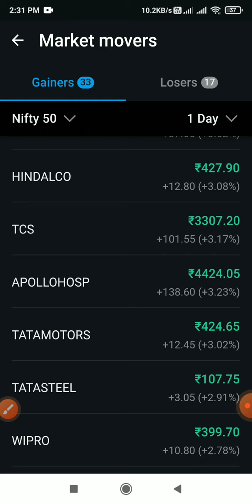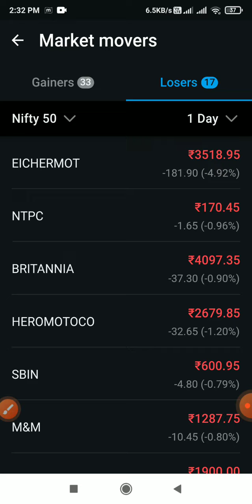today's stock market live top gainers and losers share 11 november 2022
open free demat and trading account opening link

tradeplus online securities (free account open 0 rs AMC Charges 0 rs
best plan
pay 499 rs month and get unlimited trading all segment FNO / FUTURE / NSE /MCX/CURRENCY

aliceblue securities free account opening

reliance smartmoney (free account open)

join telegram chanel free update free call and dailly trade buy or sell indicator entry or exit suggest

your query
Stocks for today- 11 november
2022
Best Intraday stocks for 11 november 2022
Best Stocks for today 11 november 2022
Best Intraday stocks for 11/11
2022
intraday trading stocks 11/11/
2022
intraday streatgy for today
tomorrowstock market basics,stock
market analysis and prediction,stock
market analysis,stock market
advisory.monthly expiry option,
share market today,share market
analysis tools, intraday trading
stocks for tomorrow, intraday
trading stocks, intraday, trading,
intraday trading, stocks for
tomorrow, trading stocks for

your financial advisor before making
any investment decision. Also, we
do NOT provide any form of Stock
Tips or Advise on stocks or
portfolios. The description & Pinned
Comment may contain affliate links,
which means that if you click on one
of the product links, we'll receive a
supports the channel and allows us